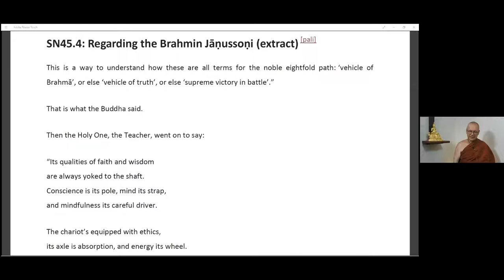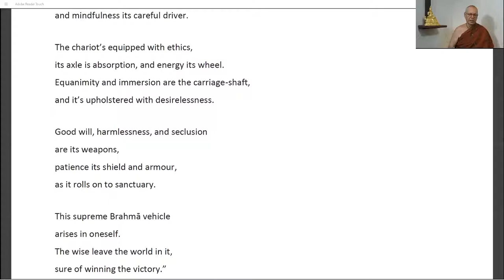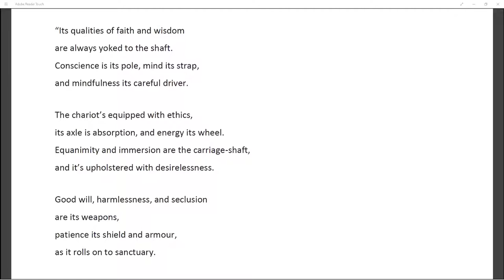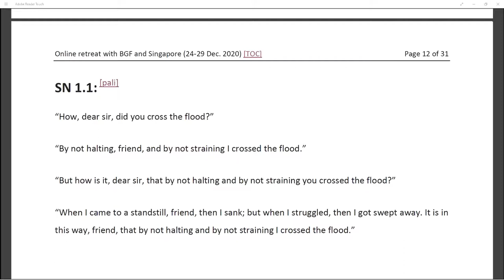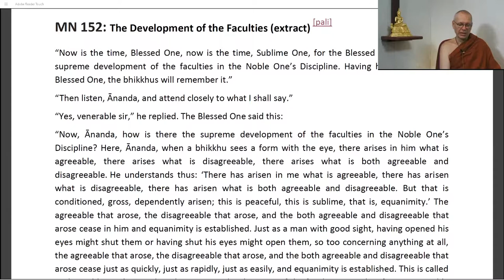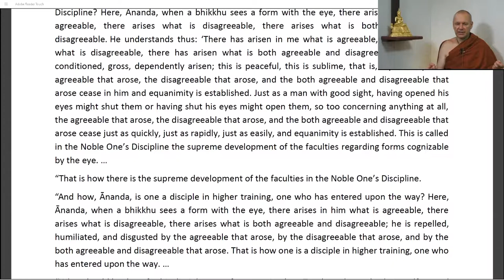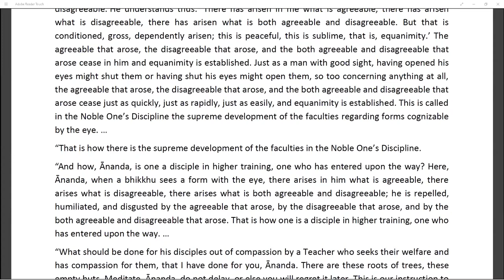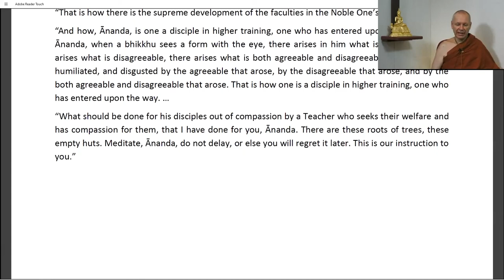Day 5 Sutta by Ajahn Brahmali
2020 Year End Retreat by Ajahn Brahm. Jointly organized by Buddhist Gem Fellowship, Buddhist Fellowship Singapore and Bodhiyana Singapore. 24-29 Dec 2020 online retreat.